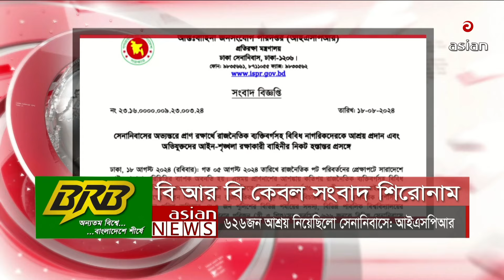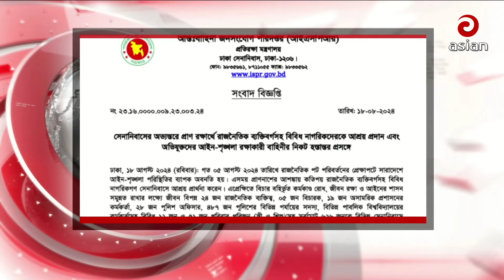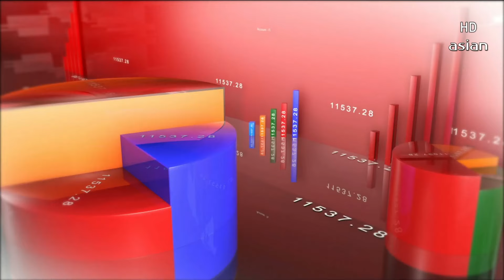Daily News Bulletin | 3:30 PM | 18 August 2024 | Asian News